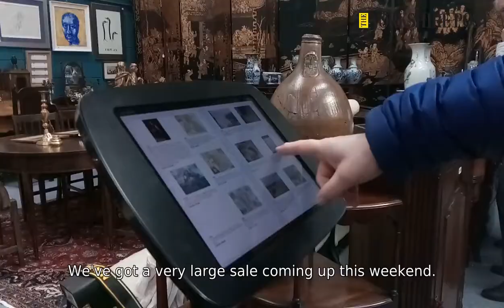Elstob Auctioneers Ripon. 27th February 2020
Elstob Auctioneers Ripon.